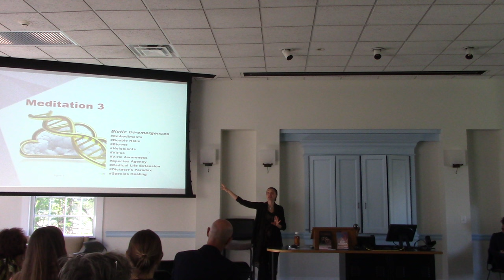Dr. Ferrando's Keynote "The (Non)Human Question" University of North Carolina at Chapel Hill, Part 1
Dr. Francesca Ferrando's Keynote Speech at the Carolina Conference for Romance Studies "The (Non)Human Question", The University of North Carolina at Chapel Hill, Chapel Hill (NC), 5-6 April 2024. This is Part 1 of 3.
Chairs: Daniele Meregalli, Megan Fenrich, Valentina Graziuso.
Video by Angela Gatto and Daniele Meregalli.

Welcome to the Posthuman Channel!
Please, follow these guidelines in order to join the conversation:
- Stay on-topic.
- Don't spam.
- Be polite.
If you cannot follow these 3 simple guidelines, we kindly invite you to join the conversation somewhere else. Thanks.
Peace & Visions